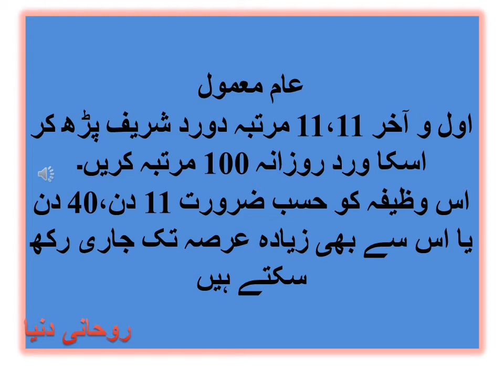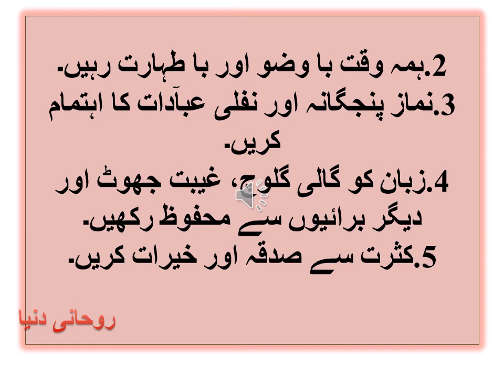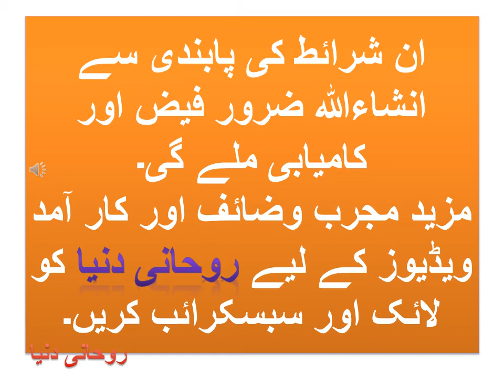وظیفہ برائے صحت و شفاء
وضا ئف پارٹ 1